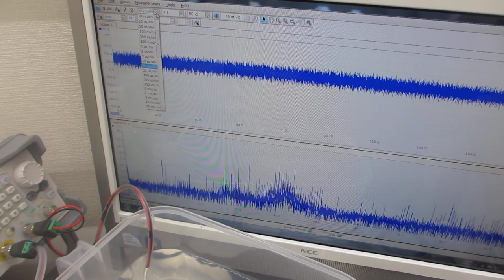ファンクションジェネレータを利用した、超音波制御実験－－超音波の非線形制御技術開発－－（超音波システム研究所）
ファンクションジェネレータを利用する

２種類の異なる波形による、異なるタイプの（スイープ）発振により、

例１
１）１．０ＭＨｚ～１５ＭＨｚのスイープ発振制御１
２）０．６ＭＨｚ～　５ＭＨｚのスイープ発振制御２
３）４２ｋＨｚ　３５Ｗ（超音波洗浄器）

例２
１）３ＭＨｚ～２０ＭＨｚのスイープ発振制御１
２）６０ｋＨｚ～３ＭＨｚのスイープ発振制御２
３）４２ｋＨｚ　３５Ｗ（超音波洗浄器）

例３
１）８００ｋＨｚ～２２ＭＨｚのスイープ発振制御１
２）１００ｋＨｚ～１１ＭＨｚのスイープ発振制御２
３）４２ｋＨｚ　３５Ｗ（超音波洗浄器）

例４
１）３ＭＨｚ～２０ＭＨｚのスイープ発振制御１
２）６０ｋＨｚ～３ＭＨｚのスイープ発振制御２

例５
１）１ＭＨｚ～１２ＭＨｚのスイープ発振制御１
２）８０ｋＨｚ～７ＭＨｚのスイープ発振制御２

標準設定
１）３ＭＨｚ～２０ＭＨｚのスイープ発振制御１
２）６０ｋＨｚ～１３ＭＨｚのスイープ発振制御２
３）４２ｋＨｚ　３５Ｗ（超音波洗浄器）

　２００ＭＨｚ以上の高調波による超音波制御が実現しています。